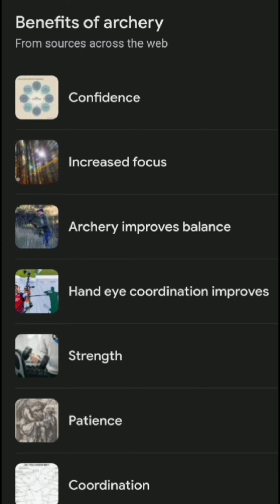SSPS 24-25 EXTRA CURRICULAR ACTIVITY -ARCHERY